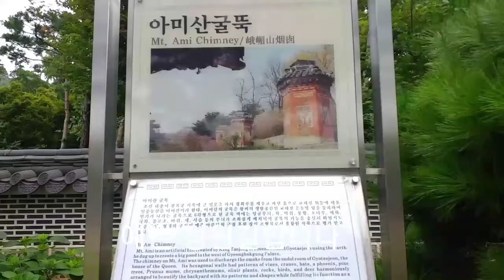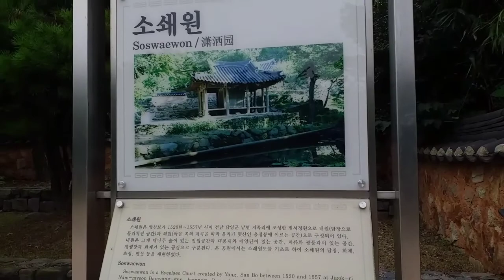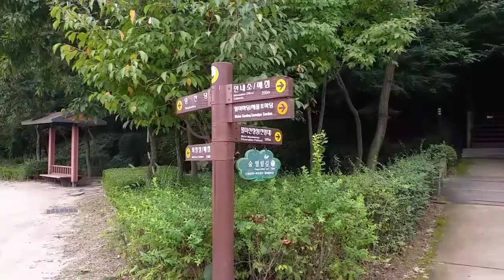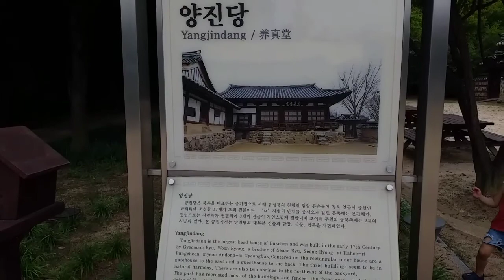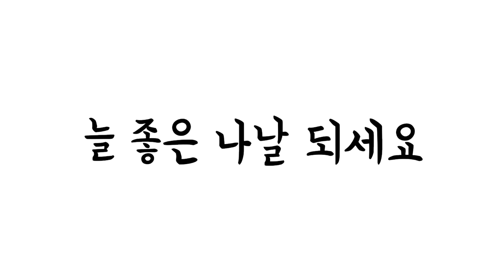탐방했어요-월미공원전통정원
2021년 8월 22일 인천역에서 출발을하여 여러배들이 들락거리고 정박하고 있는 부두를 따라 걷다가 월미공원에 있는 한국전통정원을 둘러 보았다. 아기자기하게 잘 조성된 정원을 거닐며 오늘의 일정을 시작 한 날이다.